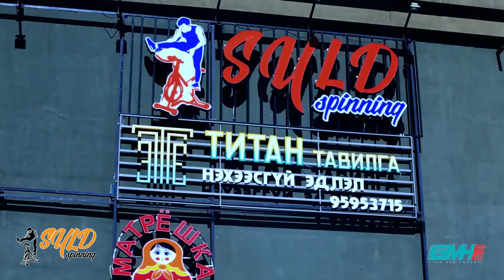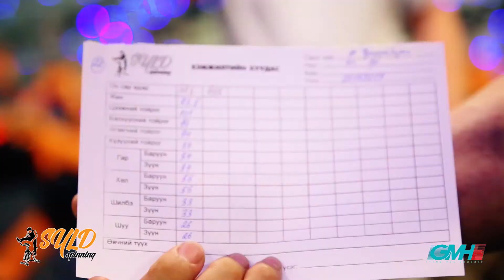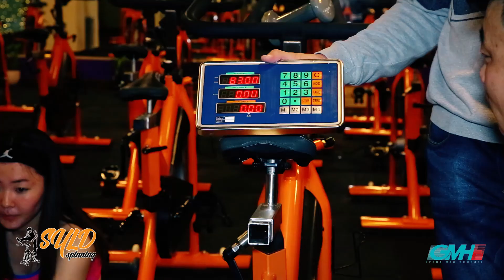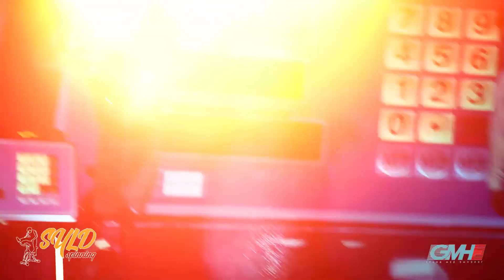Сүлд спиннинг №2